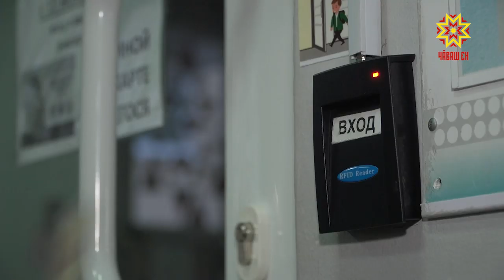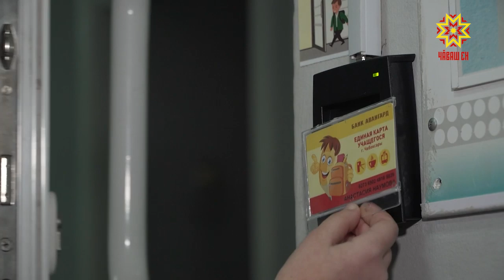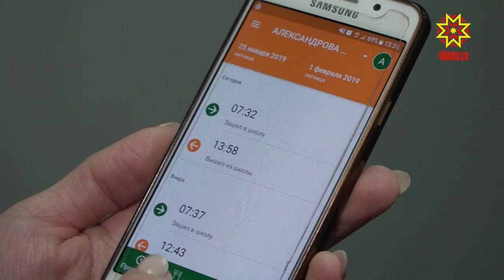Çĕнĕлĕх пуриншĕн те меллĕ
Шупашкарта вĕренекенсем халĕ шкулсенче çеç мар, хушма пĕлӳ паракан учрежденисенче те пĕрлĕхлĕ карттăпа усă кураççĕ. Унпа ачасем транспортпа çӳренешĕн, шкулта апатланнăшăн тата кружоксемпе секцисемшĕн тӳлеме пултараççĕ. Çĕнĕлĕхе ачасемпе вĕсен ашшĕ-амăшĕ хаваспах йышăннă. Ку пуриншĕн те усăллă тата меллĕ пулнине манăн ĕçтешсем те курса ĕненчĕç.